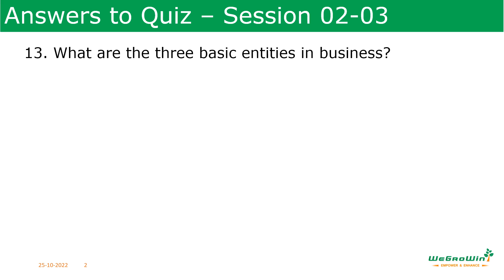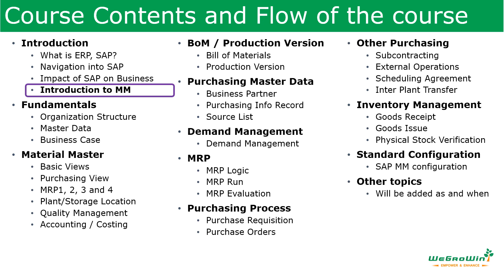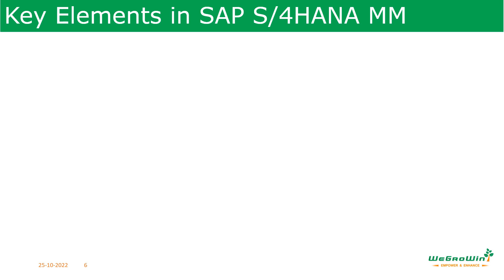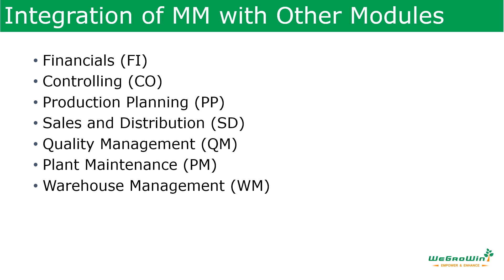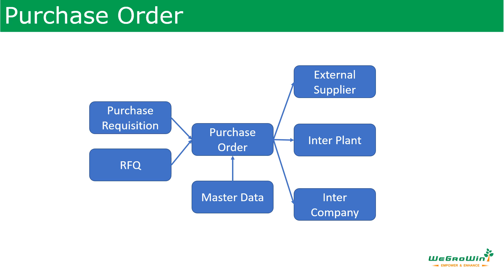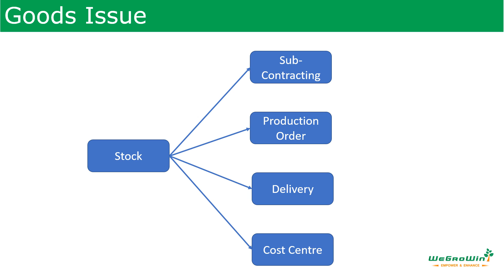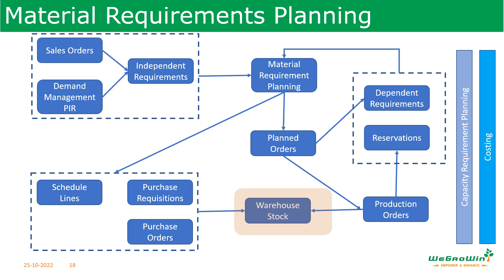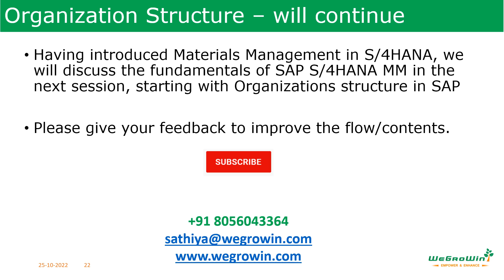SAP MM in Tamil - What is Materials Management? (S/4HANA Procure to Pay) 02-04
In this session, we’ll describe in Tamil the importance of the materials management (MM) functionality in SAP S/4HANA and how it is part of the overall functionality of SAP software and as a part of the supply chain.